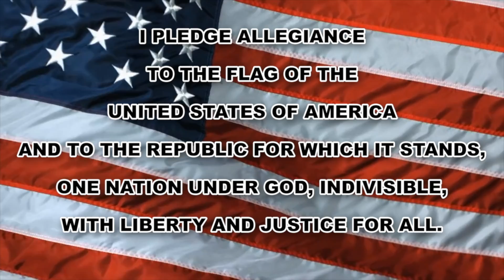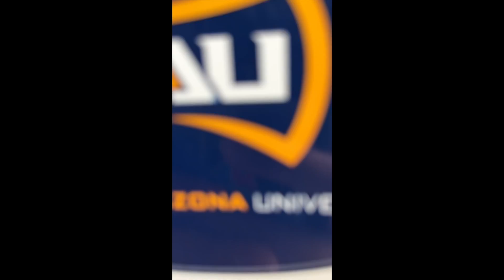AMP | Episode 40 | Friday - December 3, 2021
Morning Announcements